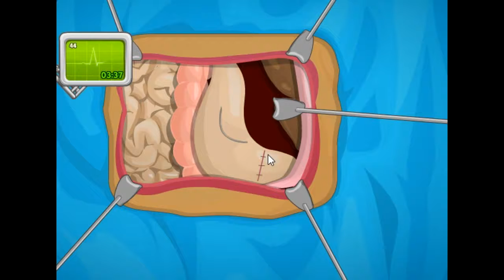2020 ASMR 수술게임 플레이 위수술 ASMR Surgery Game Play Gastric Surgery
안녕하세요 골드님&시청자분들 미시카에요반갑습니다저의영상을 시청해주셔서 감사합니다 이번영상은바로ASMR수술게임2번째위수술입니다 2번째로해본ASMR수술게임 플레이이에요 ASMR로게임플레이 하다보니재밌기도하지만조금떨리기도한것같아요그래도열심히했으니재밌게시청해주세요고맙습니다저의 영상이재미있으셨다면구독을 하시고 새로운 비디오를 시청하세요 저의또다른채널인카카오TV Misika채널과 틱톡 미시카ASMR도 방문 해주시고 시청 해주세요 저의랜선 아빠이자피터ASMR님 을 소개할께요 현재이분은 ASMR을 하셨지만 지금은 컨디션이 안좋으셔서 잠시 휴방중 이십니다ASMR이란백색소음으로자율감각쾌락반응으로뇌를편안하게해주고심리적으로안정을주는소리에요예를들어물소리&바람소리가대표적이에요피터ASMR님을검색하셔서영상을보시고재미있으시다면구독을눌러주시고알림설정도해주세요감사합니다
Hello, Gold and viewers. Nice to meet you. This video is the second ASMR surgical game. It's the second ASMR surgical game play. It's fun to play the game with ASMR, but I think I'm a little nervous. I worked hard on it, so please enjoy it. Please visit and watch my online father and Peter ASMR. He did ASMR, but he is currently taking a break because he is not in good condition. ASMR is a white noise that makes his brain comfortable and psychologically stable. For example, the sound of water and wind is representative. Please search for Peter ASMR, watch the video, and if it's fun, click on it and set a notification.